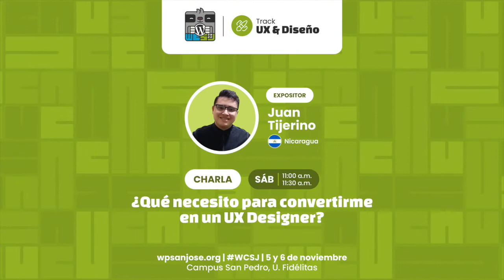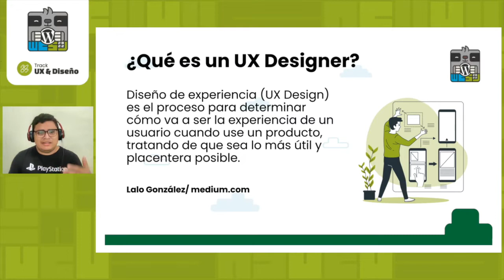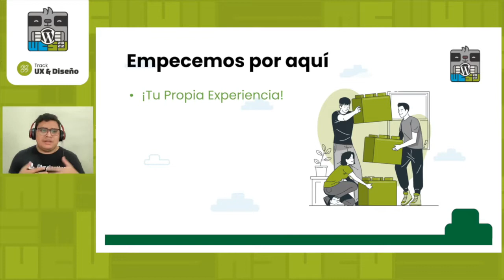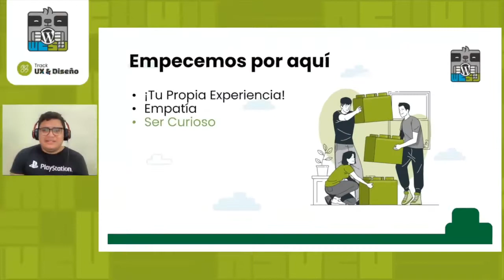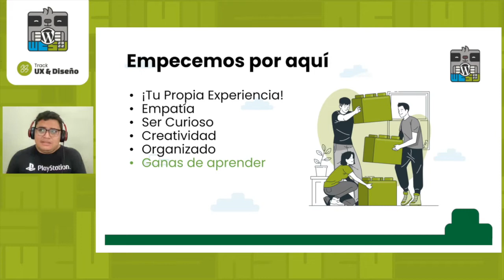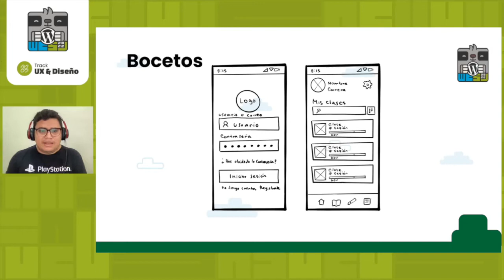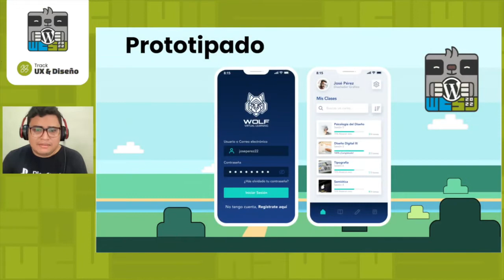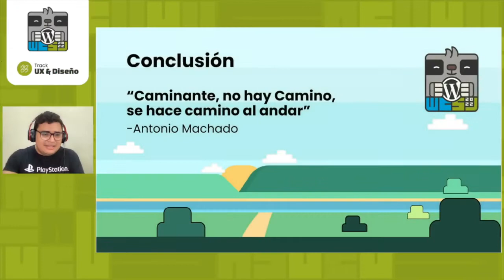Que necesito para convertirme en un UX Designer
La Charla propone introducir a los diseñadores y no diseñadores al mundo del diseño UI UX, ya que es una metodología que combina diferentes áreas de conocimientos, sobre todo como pensar en crear una plataforma más amigable o adecuada a las necesidades de los usuarios, tomando la base desde los principios de Google Foundation: Qué es el diseño de Experiencia de Usuario, así como las funciones de un Diseñador UI UX, así como la importancia del uso del Wireframe y herramientas que puedan sernos útiles en esta área.